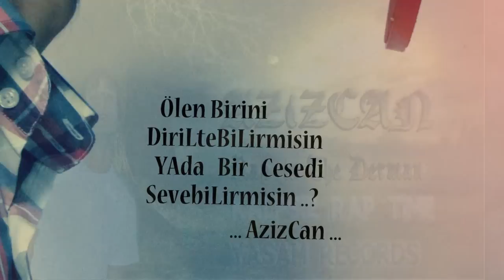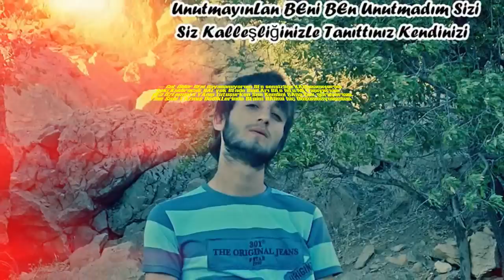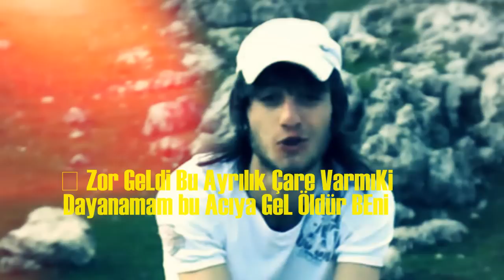AzizCan [ Sen Kendini Bana Çok görüyorsun ] yepyeni